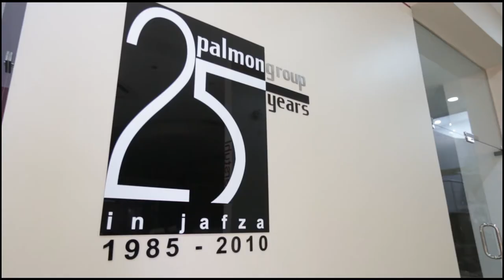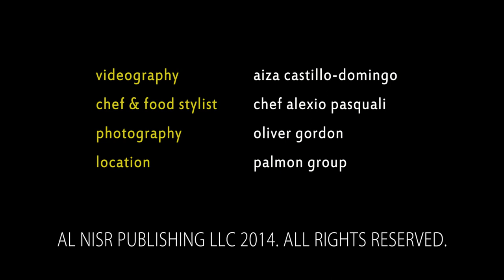Classic Italian recipes by an Italian chef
Executive chef and food stylist Alexio Pasquali shows how to make classic Italian recipes in detailed steps.

Videography by Aiza Castillo-Domingo